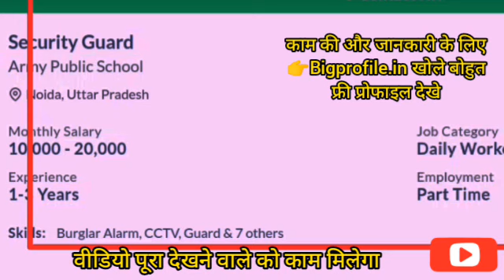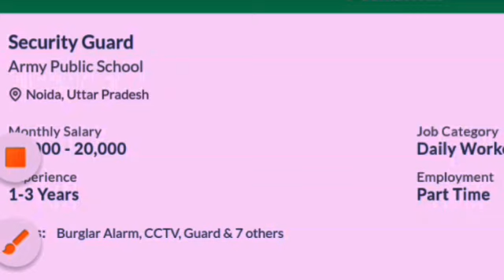freelance Best Part time Jobs For Students | New Earning Apps 2022 | Work From Home 89